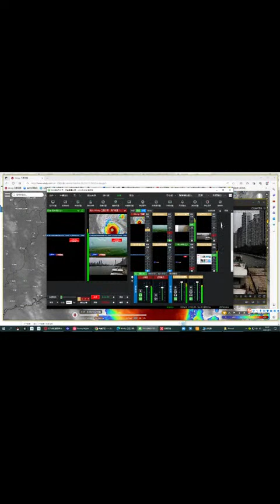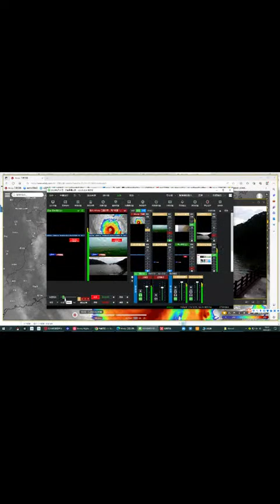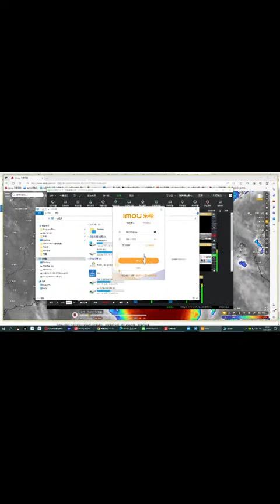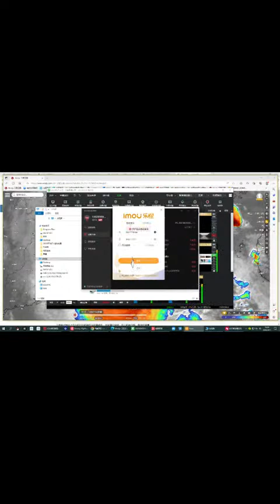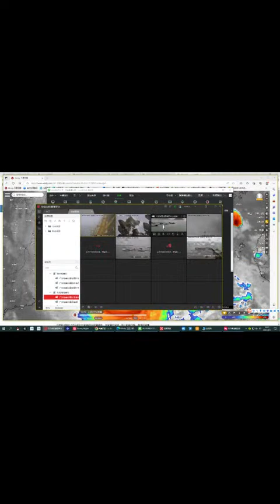🔴2023年第9号超强台风“苏拉”来势汹汹，台风逼近香港、广东深圳沿海一带登陆，最大风力17级以上。 广东、福建、南海一带会有暴雨到大暴雨。🌍提醒大家做好台风防御措施，注意安全！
🔴2023年、超大型台風9号「スーラ」が猛烈な勢いで接近しており、香港や広東省深セン市の沿岸部に接近しており、最大風力は17を超えています。 広東省、福建省、南海では激しい雨が降るでしょう。 🌍皆さんも台風予防と安全に気をつけてください！
🔴The No. 9 super typhoon "Sura" in 2023 is coming fiercely. The typhoon is approaching the coastal areas of Hong Kong and Shenzhen, Guangdong and making landfall. The maximum wind force is above level 17. There will be heavy rains to heavy rains in Guangdong, Fujian, and the South China Sea. 🌍Remind everyone to take precautions against typhoon and pay attention to safety!
🔴2023年第9號超強颱風“蘇拉”來勢洶洶，颱風逼近香港、廣東深圳沿海一帶登陸，最大風力17級以上。廣東、福建、南海一帶會有暴雨到大暴雨。 🌍提醒大家做好颱風防禦措施，注意安全！

如果您喜欢这个视频，请您♥【点赞】 并【订阅】我的频道♥
您的订阅就是我的动力^_^
欢迎加入Telegram电报群： 吹水交流群